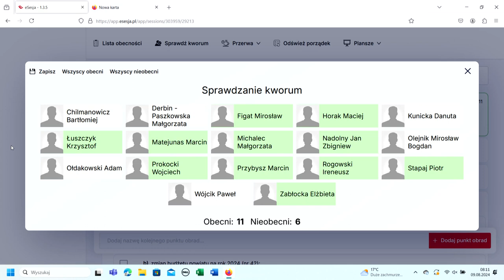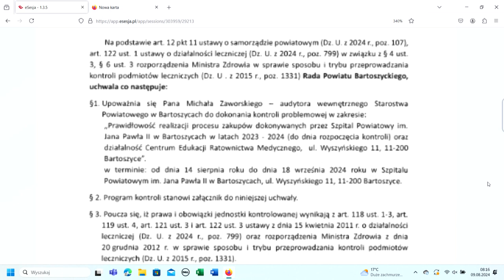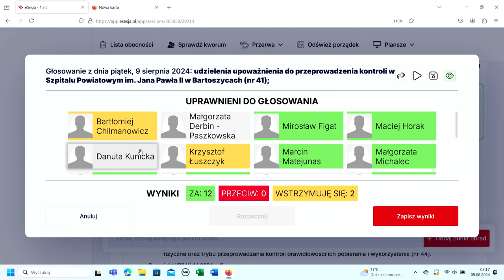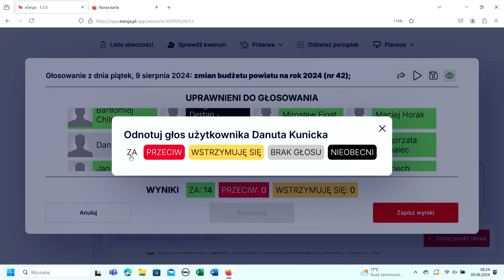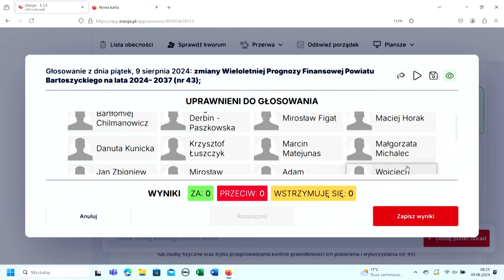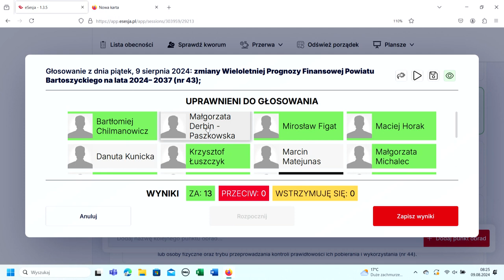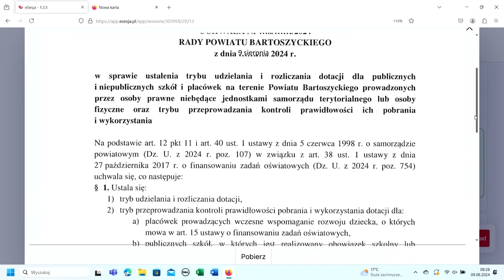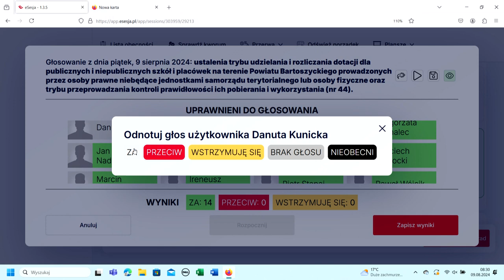VI sesja Rady Powiatu Bartoszyckiego z dn. 9.08.2024 r.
VI sesja Rady Powiatu Bartoszyckiego